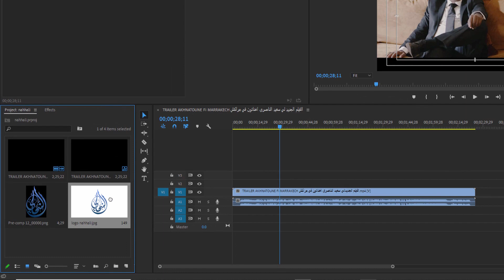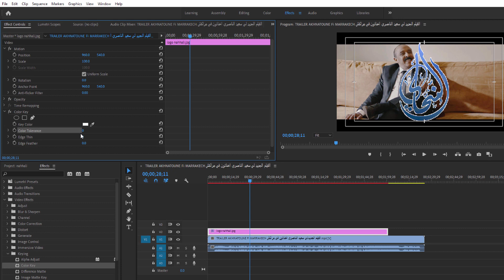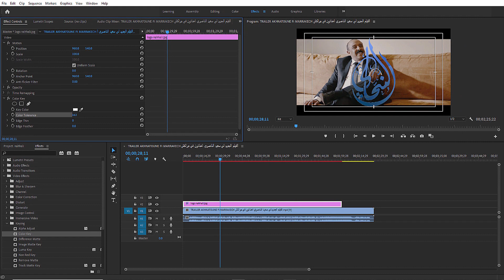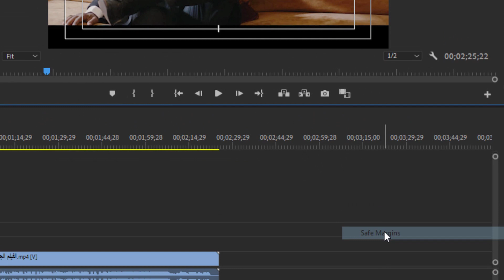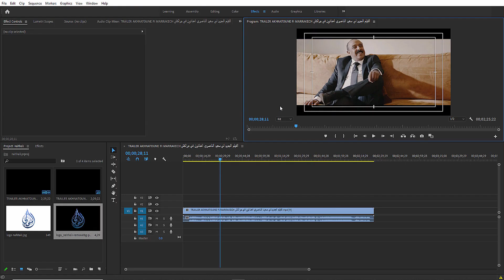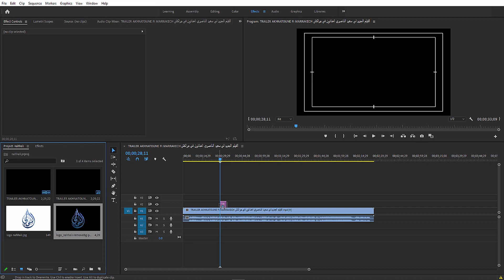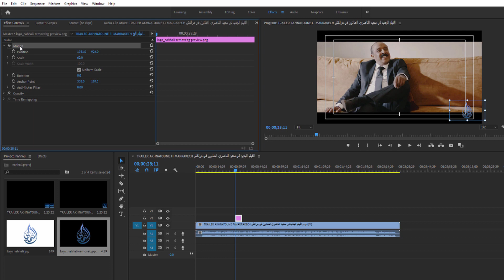Adobe Premiere Pro | ادوبي بريمير برو | الشفافية - إزالة الخلفية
كيفية جعل خلفية شعارك او صورة شفافة .
كيفية وضع الشعار الشفاف في المشهد.
الحدود المسموح بها لوضع شعارك في المشهد.